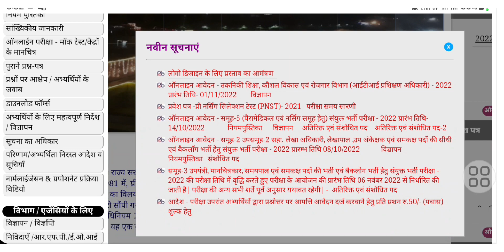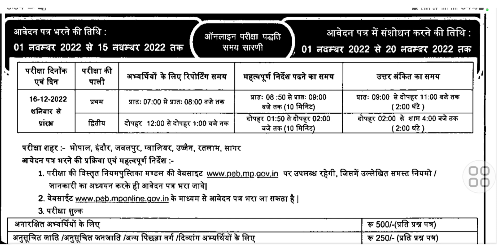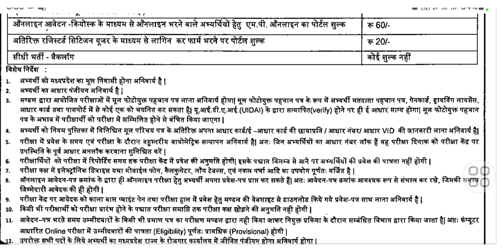MP iti to vacancy 2022 MP ITI TRAINING OFFICER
in this video we are just discussing about short notice of mp iti t o 2022 job update